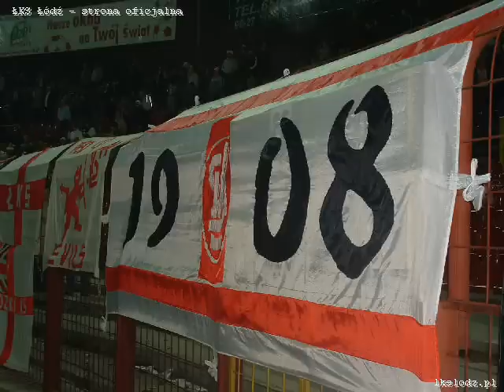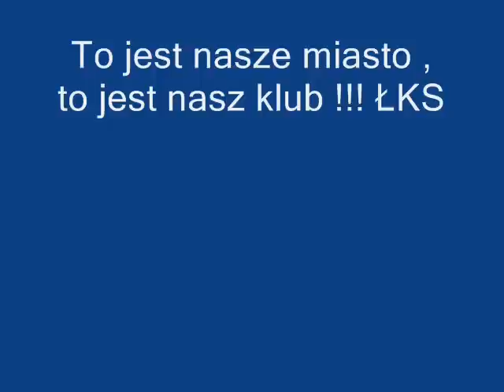ŁKS Łódź - duma Polski !!!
ŁKS Łódź 1908 - !!!
na zawsze w naszych sercach tylko jeden klub co się zwie ŁKS Łódź .